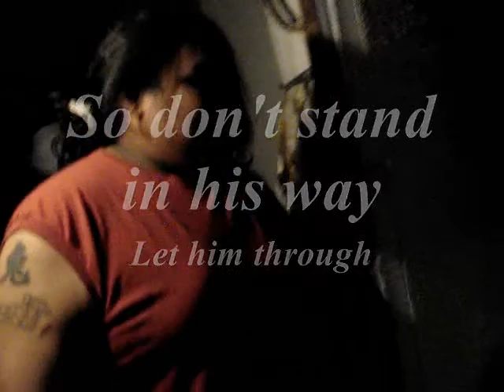Life of a Kriminal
This is a Documentary of Ace